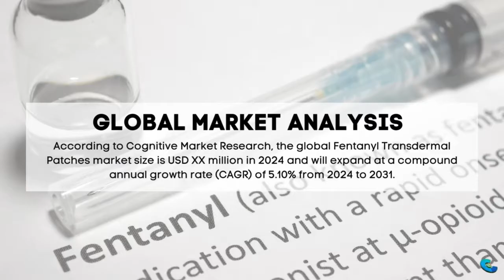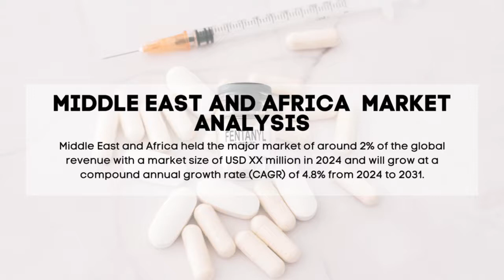Fentanyl Transdermal Patches Market Report 2024 | Forecast, Market Size & Growth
Report Insights: According to Cognitive Market Research, the global Fentanyl Transdermal Patches market size is USD XX million in 2024 and will expand at a compound annual growth rate (CAGR) of 5.10% from 2024 to 2031.

North America held the major market of more than 40% of the global revenue with a market size of USD XX million in 2024 and will grow at a compound annual growth rate (CAGR) of 3.3% from 2024 to 2031.
Europe accounted for a share of over 30% of the global market size of USD XX million.
Asia Pacific held the market of around 23% of the global revenue with a market size of USD XX million in 2024 and will grow at a compound annual growth rate (CAGR) of 7.1% from 2024 to 2031.
Latin America market of more than 5% of the global revenue with a market size of USD XX million in 2024 and will grow at a compound annual growth rate (CAGR) of 4.5% from 2024 to 2031.
Middle East and Africa held the major market of around 2% of the global revenue with a market size of USD XX million in 2024 and will grow at a compound annual growth rate (CAGR) of 4.8% from 2024 to 2031.
The Cancer Pain held the highest Fentanyl Transdermal Patches market revenue share in 2024.